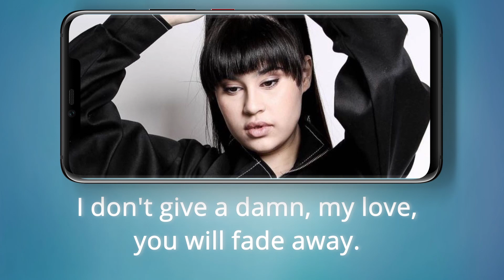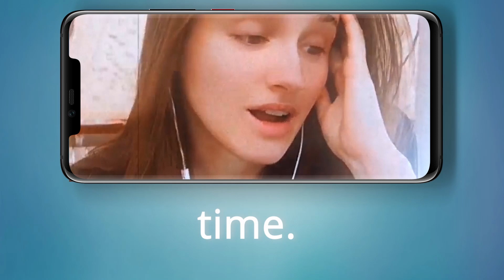Diana Ankudinova & Grigory Leps - My Love ❤️ (Faouzia inspired work in progress )